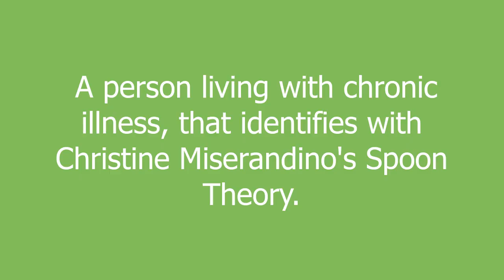Spoonie meaning and pronunciation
A person living with chronic illness, that identifies with Christine Miserandino's Spoon Theory.

Spoonie definition by Urban Dictionary